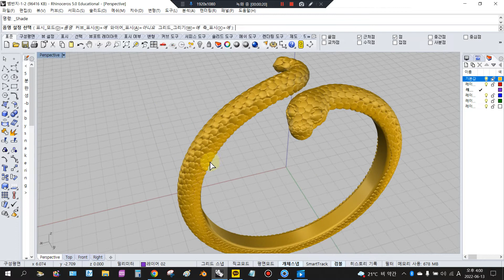[라이노/작업예시] 주얼리 뱀반지 3d 모델링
앞에 올린 5분완성에 비늘을 달았습니다. 후속편 비늘달기 영상을 올릴 예정입니다.